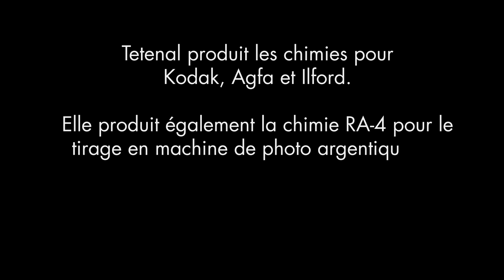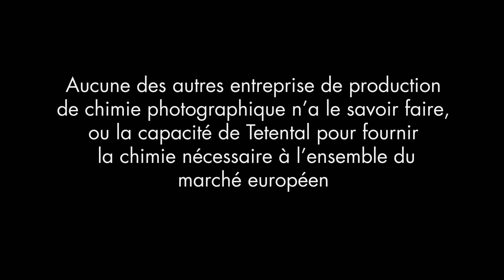Une pénurie de chimie photo - Tetenal en crise